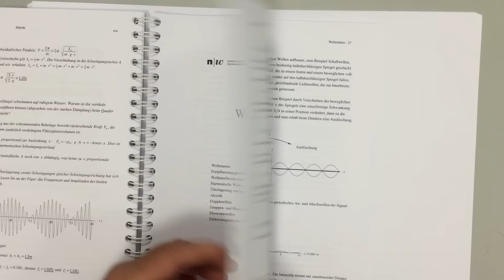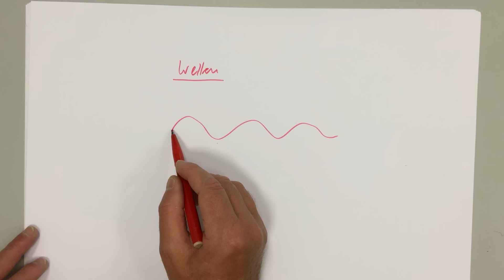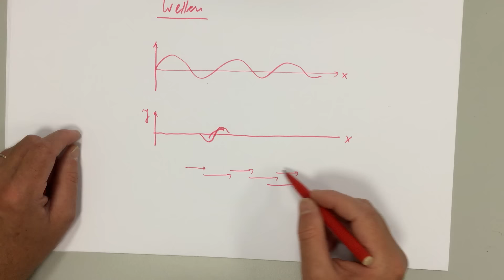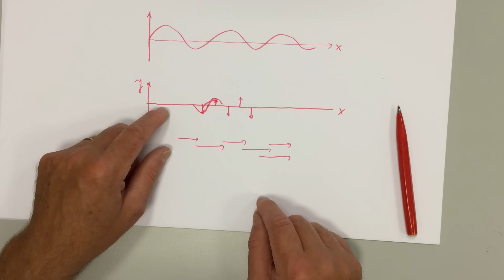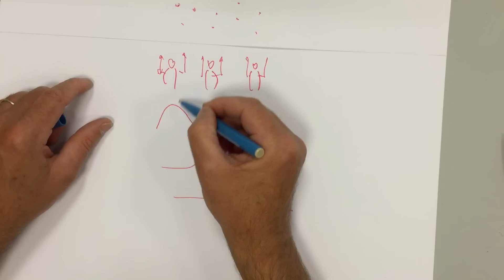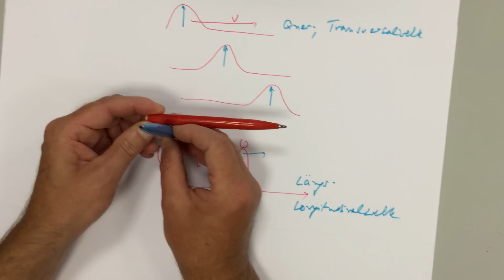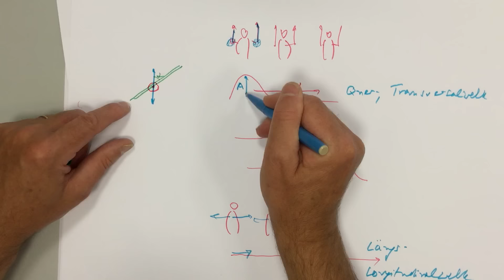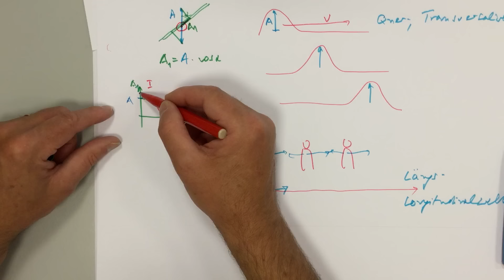*** Wellenlehre Teil 1, Definition, Beispiele, Polarisation